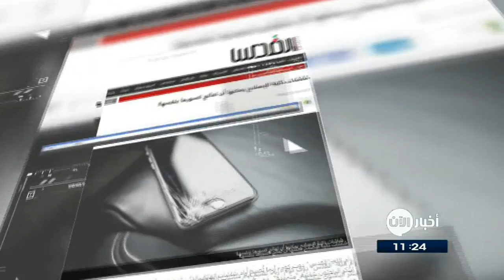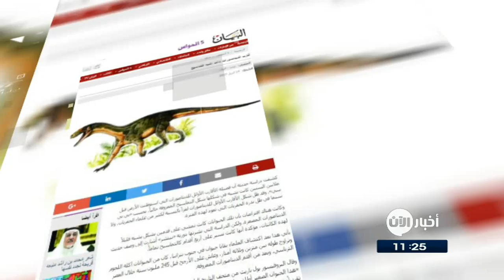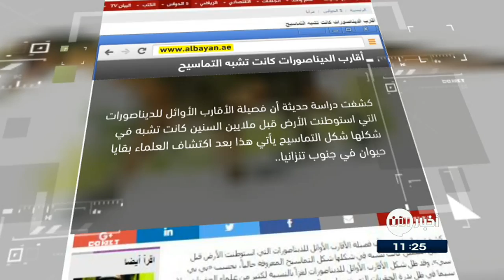14-4-2017 | دراسة: النمل يهب لنجدة جرحاه في "المعارك" .. وعناوين أخرى في جولة الصحافة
شاهد آيضا:
قيادي بعثي يفضح تاريخ آل الأسد!؟
القدس العربي

شاشات ذاتية الإصلاح يمكنها أن تعالج كسورها بنفسها!
ابتكر باحثون شاشة "متمددة" يمكنها أن تُعالج نفسها، ما يُوجِد الفرصة لإصلاح الشقوق والخدوش.
اذ تقوم الشاشات الجديدة بالتمدد لتصل إلى 50 ضعفاً من حجمها الأصلي، وهو ما يعني أن الخدوش لن تدوم، حتى عندما تتصدع تماماً، كما يمكن للشات الجديدة أيضاً إعادة اللحمة مع نفسها مرة أُخرى في غضون 24 ساعة.

"لحاف" ذكى جديد يتصل بهاتفك ويضبط حرارة الغرفة
طورت شركة بريطانية "لحاف" ذكى جديد يمكن تسخينه إلى درجتين منفصلتين، ويمكن التحكم به عبر تطبيق بهاتفك الذكى، إذ يستخدم هواء الغرفة لتقديم مستويات مختلفة من الهواء الساخن أو البارد إلى كل جانب من السرير.كما يمكن أيضًا ضبطه تلقائيًا ليعمل فى وقت محدد كل يوم .

البيان الاماراتية
أقارب الديناصورات كانت تشبه
كشفت دراسة حديثة أن فصيلة الأقارب الأوائل للديناصورات التي استوطنت الأرض قبل ملايين السنين كانت تشبه في شكلها شكل التماسيح يأتي هذا بعد اكتشاف العلماء بقايا حيوان في جنوب تنزانيا، كان من الحيوانات آكلة اللحوم وتراوح طوله بين مترين وثلاثة أمتار، وعاش على الأرجح قبل 245 مليون سنة خلال العصر الترياسي ويعد من أقدم الديناصورات المعروفة .

القبس الكويتية
دراسة: النمل يهب لنجدة جرحاه في "المعارك"
يهب نمل ماتابيلي المنتشر في جنوب الصحراء الكبرى، لنجدة جرحاه في المعارك ويعيدهم إلى قرية النمل للعناية بها على ما لاحظ علماء حشرات.
وأوضح العلماء أن هذا النمل يشن مرتين إلى أربع مرات في اليوم هجمات على دود الخشب الذي يحول الخشب والمواد النباتية إلى سكر.

فعندما تجرح نملة تنادي رفيقاتها من خلال إفراز مواد كيميائية تشكل نوعا من نداء استغاثة. وتنقل بعدها النملة الجريحة إلى قرية النمل ويتم علاجها